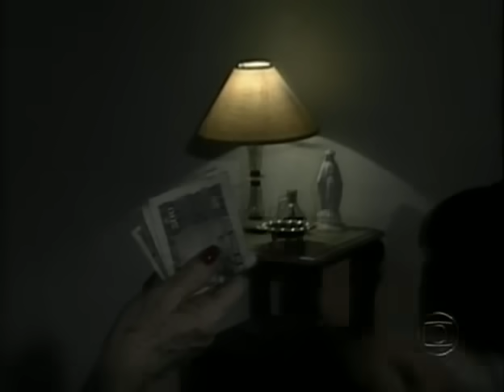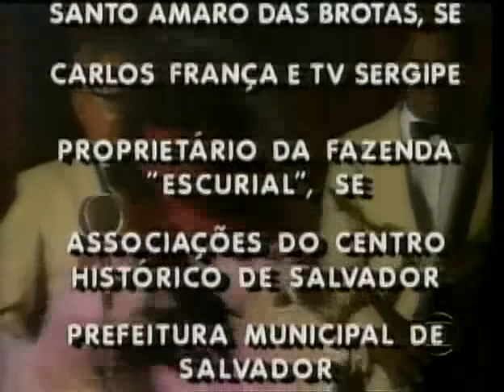Tereza Batista Cap 002